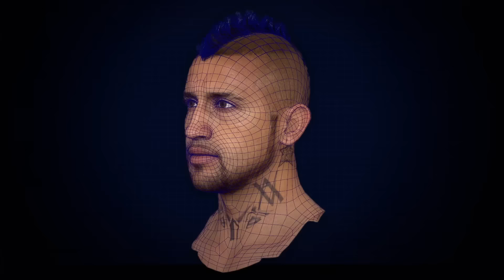FIFA 17 disponible sur PS4 - Le FC Bayern dans FIFA 17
Grâce à la technologie Frostbite, FIFA 17 propose une nouvelle modélisation des visages de stars comme Neuer, Robben, Costa, Müller Lewandowski et Coman.